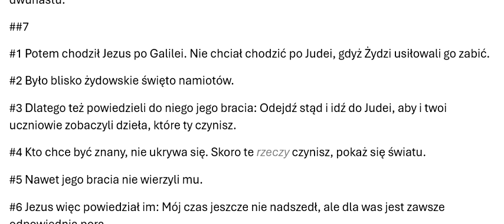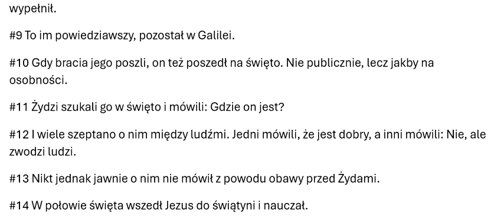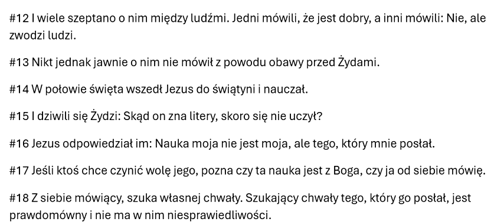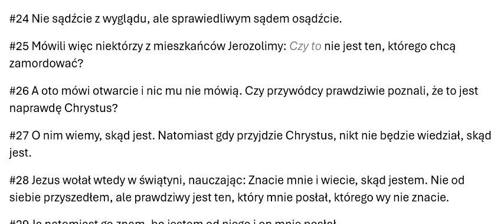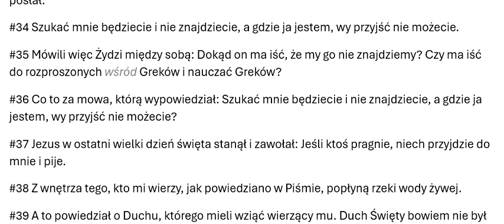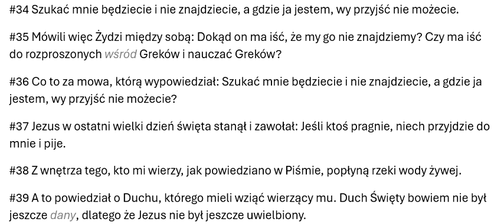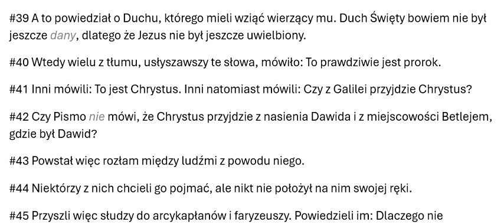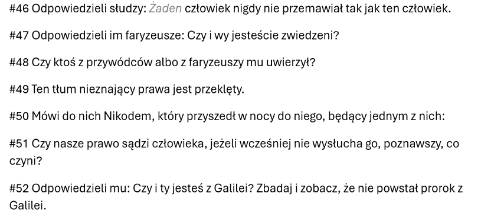#43007 2024OBB43007 Ewangelia wg Jana, rozdział 07, Odnowiona Biblia Brzeska 2024 Zielone Niwy